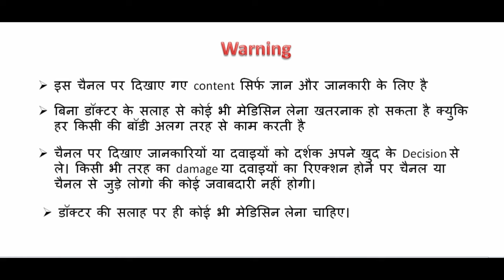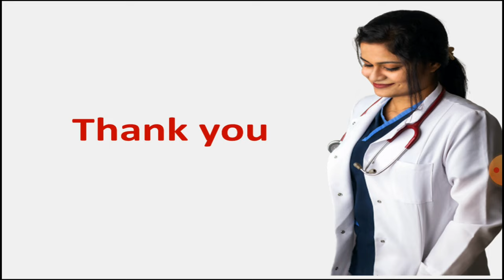बेड पर Sex टाइम ज्यादा कैसे बढ़ाये ?/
Hello,
Aaj main baat karne wala hu ki , bed par sex time kaise badhaye??

search-
earlier Discharge problem solution,